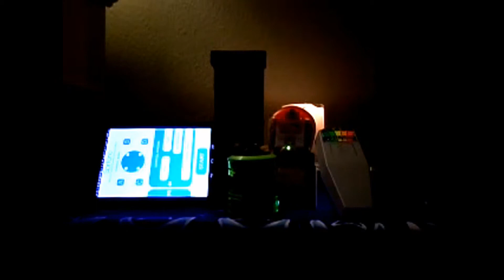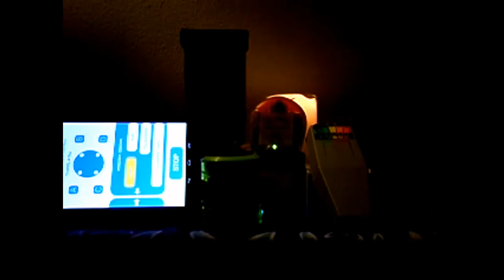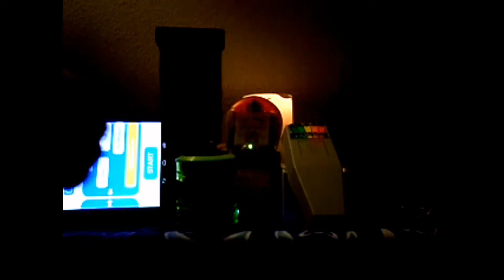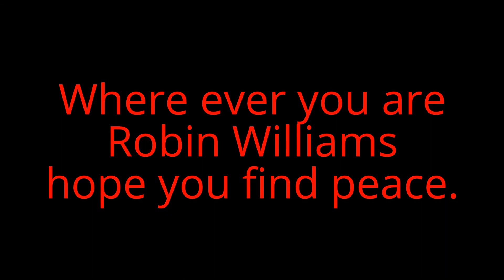Messages from Robin Williams?